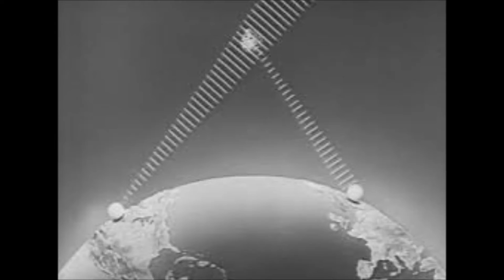TELSTAR by The Pyramids, released in 1970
with Monty Neysmith on the keyboards